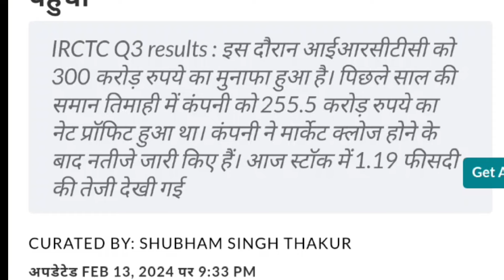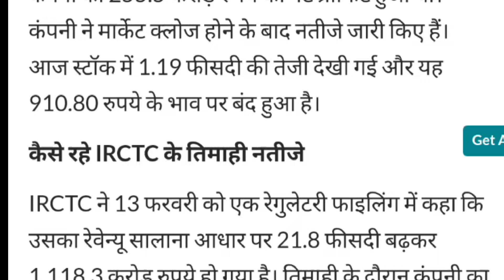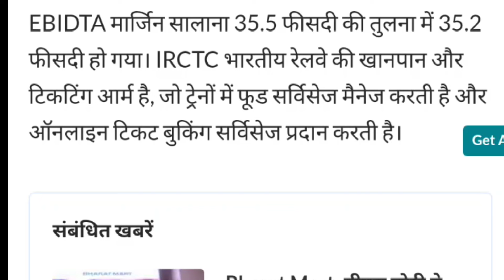आईआरसीटीसी क्वार्टर 3 रिजल्ट